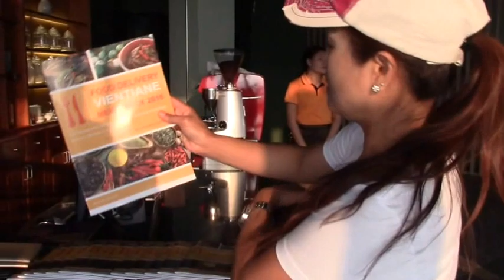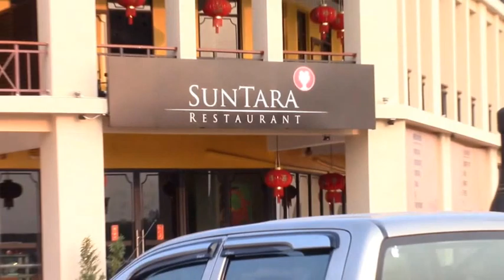Somkhith-Vientiane New World Lao PDR, March 01, 2016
This video is about Somkhith-Vientiane New World Lao PDR, March 01, 2016